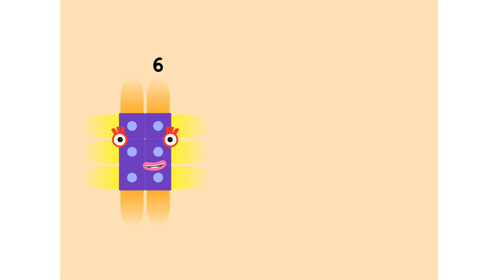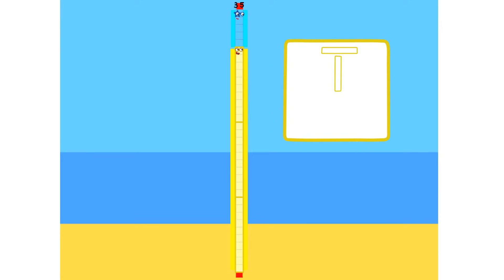Numberblocks Math: Numberblocks Series 7 | Learn To Count Number | LEVEL 1 | #411